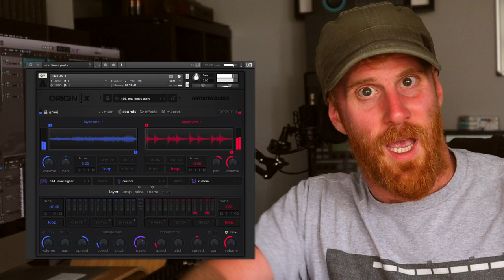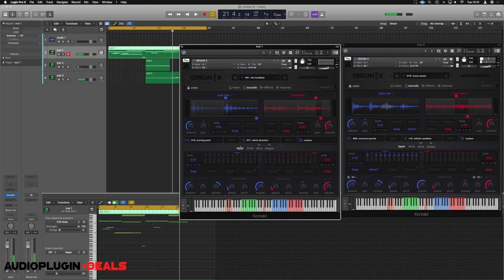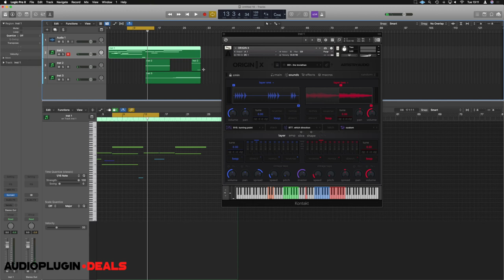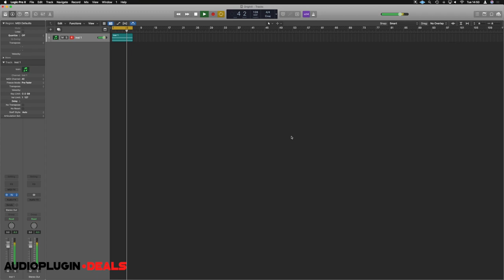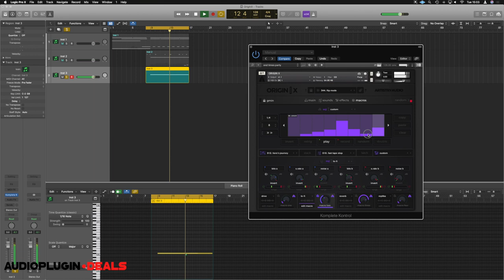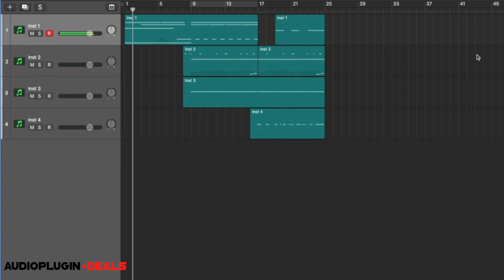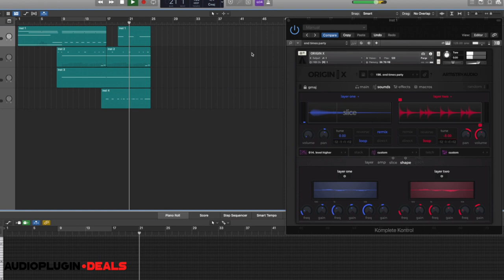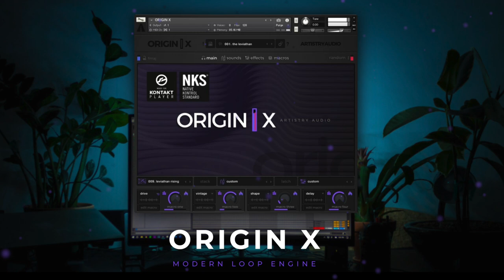Checking Out Origin X by Artistry Audio!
In this video we explore the brand new Origin X from Artistry audio, A top tier looping instrument for Kontakt. In the video il show you how using this tool we can very quickly an easily create great track inspiration and beautiful soundscape.